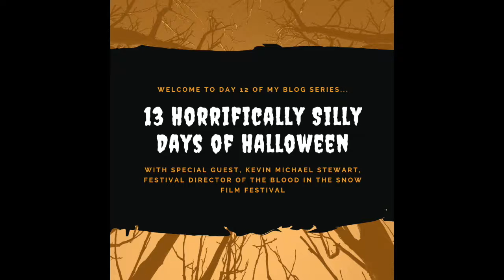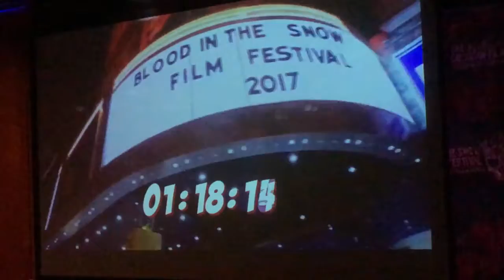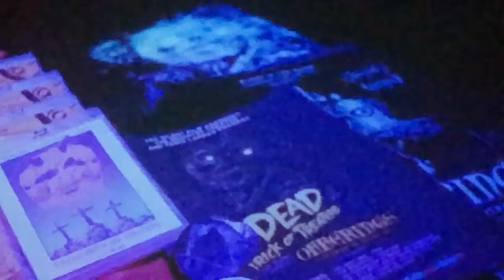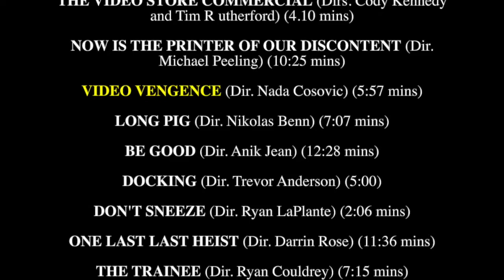Day 12 of my 13 Horrifically Silly Days of Halloween - Blood in the Snow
Mwah-ha-ha! It's the Day before Halloween, and Day 12 of my 13 Horrifically Silly Days of Halloween. Up for today, it's my guest Kelly Michael Stewart, Festival Director for the Blood in the Snow Film Festival!

Apologies in advance for the sound quality - unfortunately our mic kept cutting in and out during the interviews. I did my best to include as much as I could, and I will also upload a transcript in the near future...